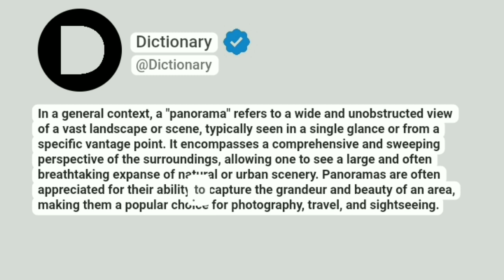Panorama Meaning In English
In a general context, a "panorama" refers to a wide and unobstructed view of a vast landscape or scene, typically seen in a single glance or from a specific vantage point. It encompasses a comprehensive and sweeping perspective of the surroundings, allowing one to see a large and often breathtaking expanse of natural or urban scenery. Panoramas are often appreciated for their ability to capture the grandeur and beauty of an area, making them a popular choice for photography, travel, and sightseeing.